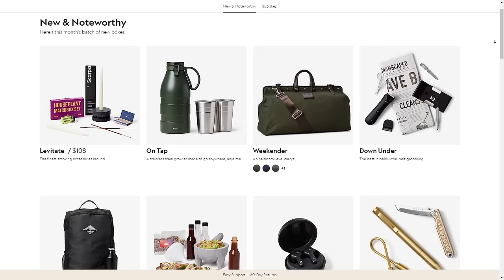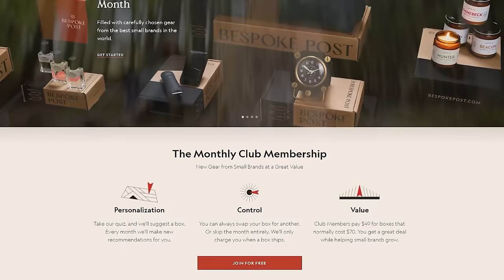Graven Is Gravely Mediocre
00:00 Intro
01:14 Bespoke Post
02:25 Story & Premise
05:12 Gameplay
10:52 Spells
14:28 Weapons & Combat
20:08 Critique
24:00 Closing Remarks
24:40 Amazing Patrons